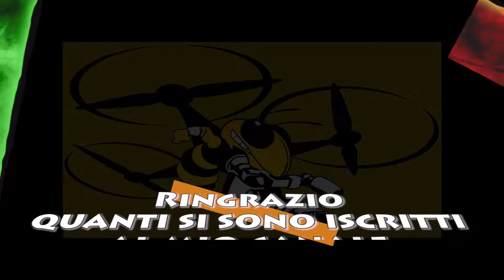2019 Grazie da Rino Trevisan